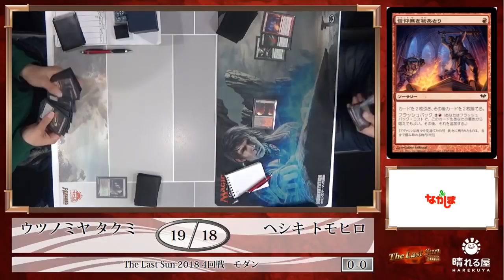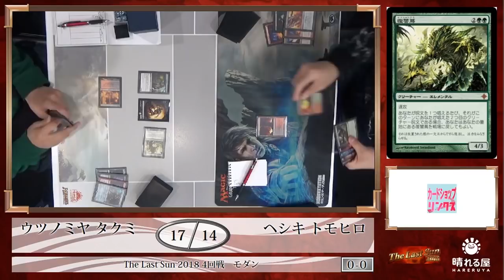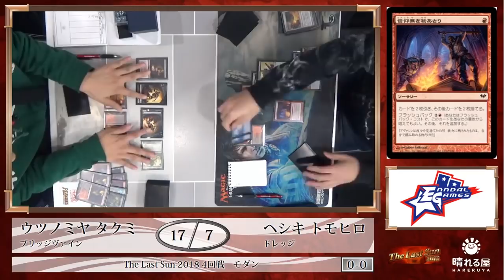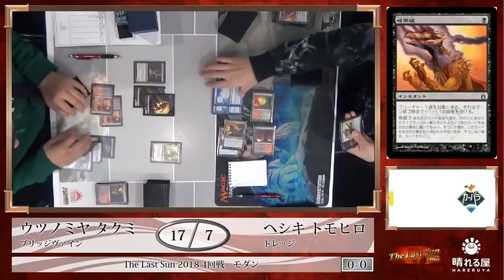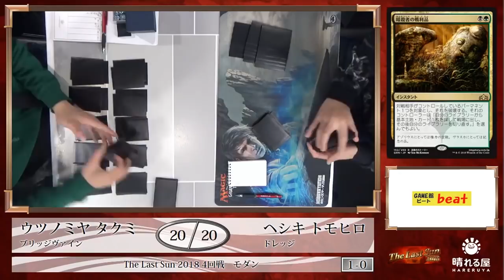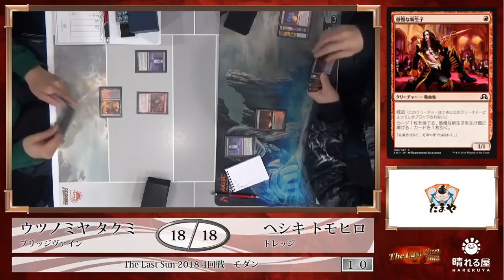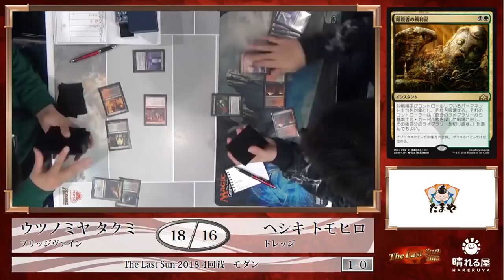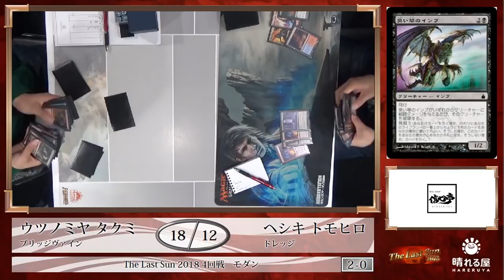【MTG】The Last Sun 2018 Round4 宇都宮 巧 vs. ヘシキ トモヒロ【モダン】【晴れる屋】